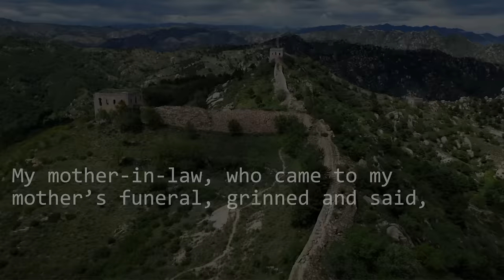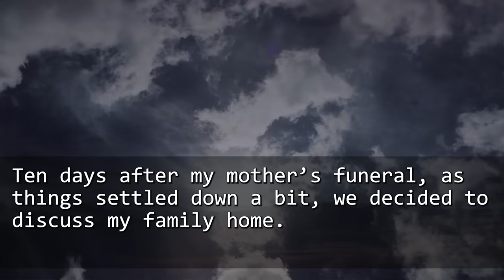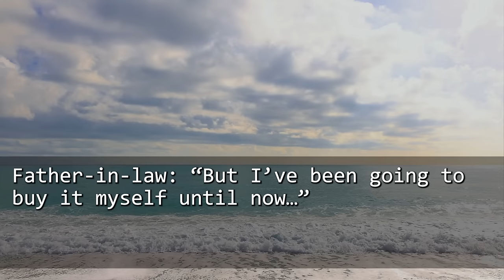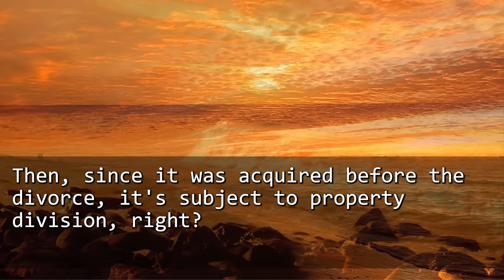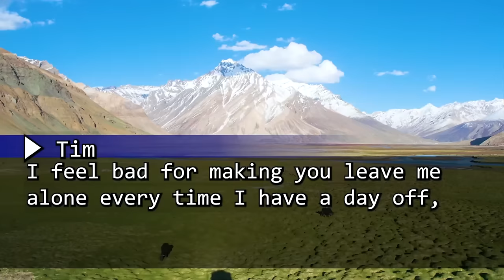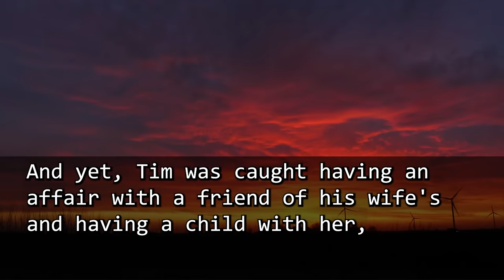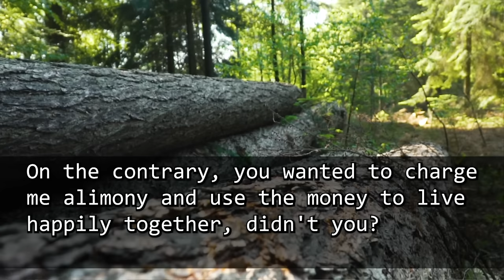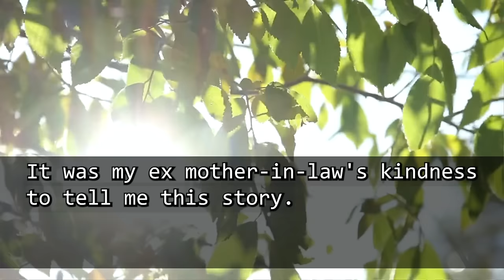【Comp.】At mother's funeral, my MIL blurted out, "This house will be inherited by my son!" So I made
00:00:00 At my mother's funeral, my MIL blurted out, "This house will be inherited by my son!" So I made some
00:28:46 In my hubby's study,I found a picture of him with mistress holding their child.I realized what was…